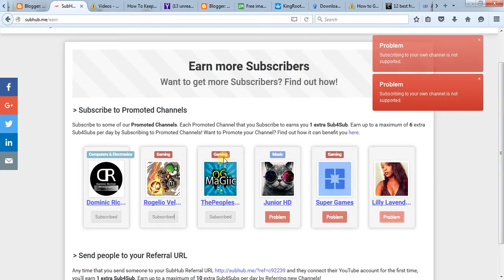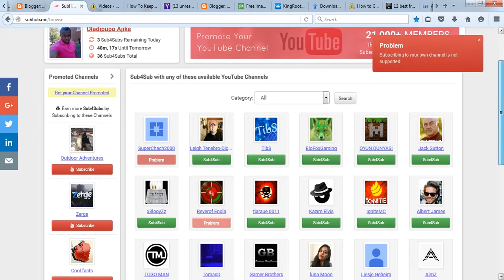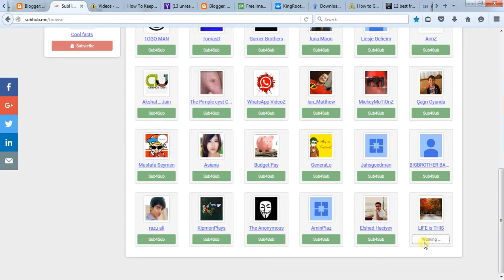How to get Youtube Subscribers Latest version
Kindly watch this video carefully and also register to have your personal account..And start to have as much as possible YouTube Subscribers.